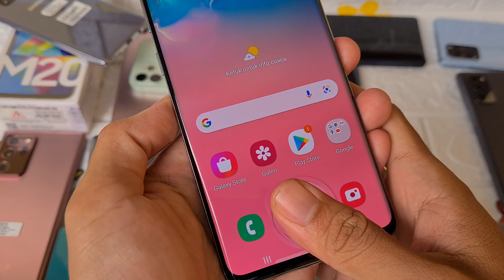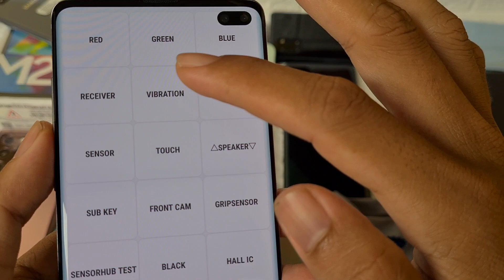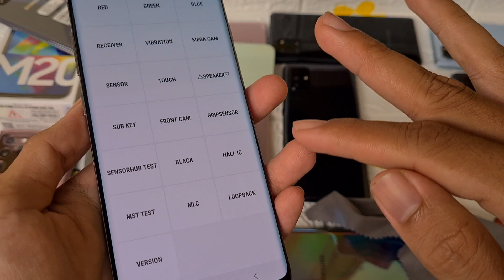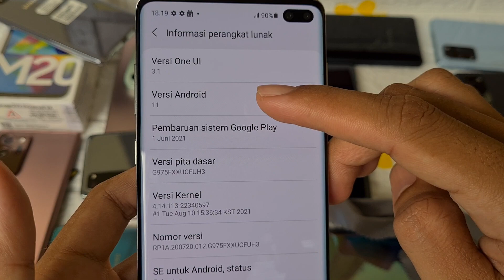(sold) Samsung S10 plus resmi SEIN prism White muluss di Bang Hape siap COD dan Tokopedia Shopee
Unit 451 Samsung Galaxy S10 plus second resmi SEIN. Jual hp second berkualitas. COD dan Rekber via Shopee n Tokopedia

Samsung Galaxy S10 plus unit 451
RAM 8 Internal 128gb SEIN
Warna Prism White
Kondisi fisik overall mulus 98-99%,
cek detail fisik di video ya 🙏
Kelengkapan HP dan charger ori fast charging
Harga 5,600 aja, tolong disimak baik2 ya, krn beda kondisi / kelengkapan bisa beda harga

JANGAN JATUH ATAU KEMASUKAN AIR YA BANG.. GA ADA GARANSI

Transaksi ada 3 pilihan:
1. COD ke rumah ane di Cibinong Bogor, Jawa Barat
2. Trf langsung, brg ane kirim via jnt (ongkir di tempat)
3. Via Tokopedia / Shopee (tp hrg naik 2% ya harap maklum dana ketahan bbrp hari soalnya 😅🙏🏻)

Untuk koleksi video terbaru cek di playlist berikut :
Flagship Samsung